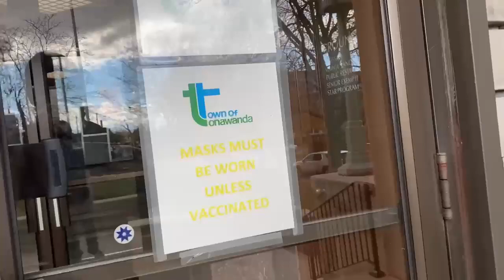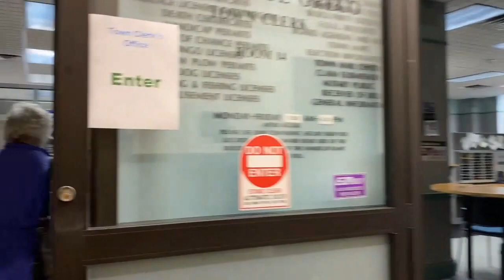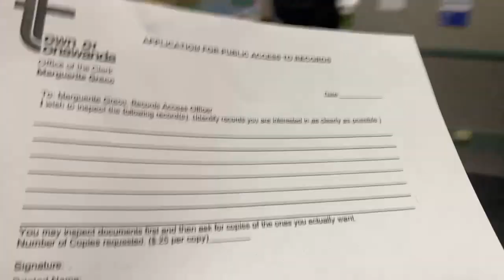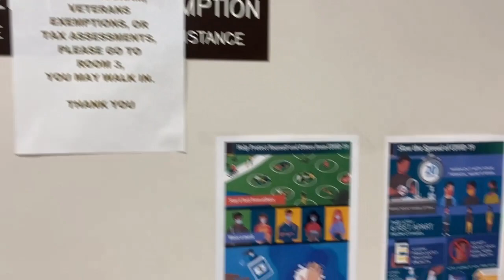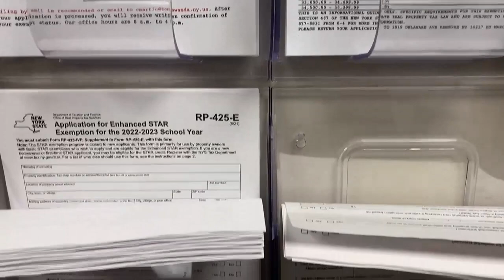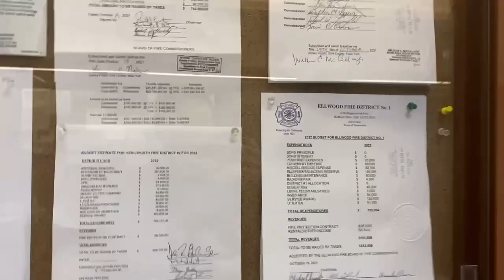1ST AMENDMENT AUDIT KENMORE TONAWANDA MUNICIPAL, A RECHECK FOR AUDITING ERIE COUNTY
IN THIS ONE WE ARE DOING A RECHECK OF THIS TOWN HALL TO SEE IF THEY HAVE LEARNED SINCE @AuditingErieCounty716  WAS HERE!

Kenmore-Tonawanda Municipal Building
1 Google review
Local government office in Kenmore, New York
Tonawanda Municipal Building is a historic municipal building located at Kenmore in Erie County, New York. It was designed by the noted Buffalo architecture firm Green and James and built in 1936 with funds provide by the Works Progress Administration. Wikipedia
Hours:
Open ⋅ Closes 4:30PM
Architect: Edward Brodhead Green
Opened: 1936
Architectural style: Art Deco
Added to NRHP: June 12, 2013
NRHP Reference Number: 13000370